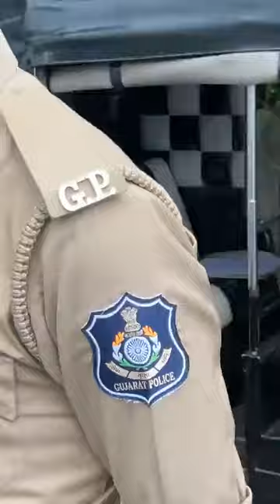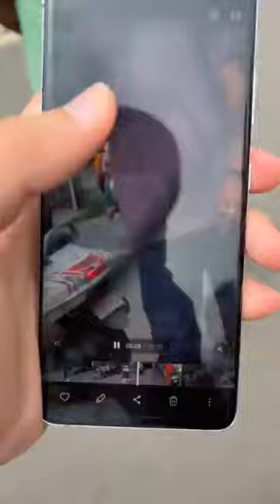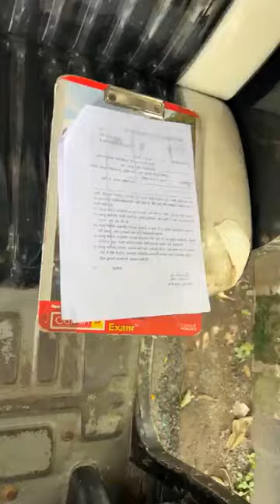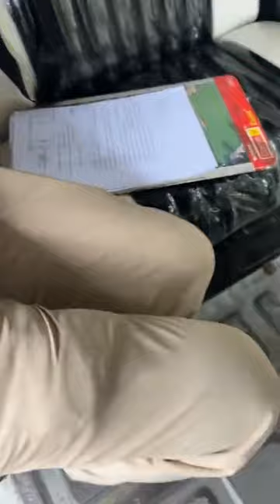પોલીસ દ્વારા ઓટોરિક્ષામાં થતી હપ્તા વસુલીનો पर्घशश; पुलिस द्वारा ऑटो रिक्शामें की जा रही अवेध वसूली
पुलिस द्वारा ऑटो रिक्शा में की जा रही अवेध वसूली का पर्दाफाश..

 दोपहर करीब 12 बजे सुमन आवास, गोडादरा सूरत में डी मार्ट के पास; पुलिस और पुलिस के दलाल ऑटो रिक्शा के अंदर अवेध वसूली कर रहे थे; दलालों और पुलिस को अवेध वसूली करते रंगे हाथो पकड़, अवेध वसुली बंध करवाई...

आगे भी कई बार रेड करके अवेध वसूली बंद करवाई है लेकिन दो-तीन महीने बाद वापिस अवेध वसूली चालू कर दी जाती है और फिर शुरू कर दी जाती है।

गृह मंत्रालय, गुजरात सरकार, से इस मामले में कड़ी कार्रवाई करने और अवेध वसूली को पूरी तरह से रोकने के लिए एक अनुकरणीय कार्रवाई करने का अनुरोध किया है. ताकि बेईमान और भ्रष्ट लोगों को बेईमानी करने

से पहले 100 बार सोचना पड़े। भ्रष्टाचारी और बेईमानोंको यह अवश्य कहूंगा के अगर अवेध वसूली वापिस चालू की जाएगी तो मैं आपको विश्वास दिलाता हूं कि में वापिस रेड कर अवेध वसूली बंद करवायूंगा।‪@AdvMehulBoghara‬

Harsh Sanghavi CMO Gujarat Bhupendra Patel Gujarat Police Surat City Police PMO India Amit Shah Narendra Modi

તારીખ 21/09/2023 બપોરના 12 વાગ્યા આસપાસ સુમન આવાસ, ડી માર્ટ ની પાસે ગોડાદરા સુરત ખાતે પોલીસ અને પોલીસના દલાલો ઓટોરિક્ષા ની અંદર હપ્તા વસુલી કરતા હતા જે બાબતે ઘટના સ્થળ પર જઈ; દલાલો અને પોલીસને હપ્તા વસુલી કરતા રંગે હાથે ઝડપી હપ્તા વસુલી બંધ કરાવી... આગળ પણ અનેકવાર રેડ કરી; હપ્તા વસુલી બંધકરાવેલ છે પરંતુ અવારનવાર બે-ત્રણ મહિના બંધ રાખી ફરીવાર હપ્તા વસુલી ચાલુ કરી દેવામાં આવે છે. ગૃહ મંત્રાલય ગુજરાત સરકારને વિનંતી કે આ બાબતે સખ્ત કાર્યવાહી કરી હપ્તા વસુલી સંપૂર્ણપણે બંધ થાય એવી ઉદાહરણરૂપ કાર્યવાહી કરવામાં આવે જેથી બેઈમાન અને ભ્રષ્ટાચારીઓને બેઈમાની કરતા પહેલા 100 વાર વિચાર કરવો પડે.

બાકી ભ્રષ્ટાચારીઓ અને બેઈમાનોને કહેવાનું કે જ્યારે પણ જ્યાં પણ હપ્તા વસુલી ચાલુ કરવામાં આવશે ત્યારે રેડ કરી હપ્તાવસૂલી બંધ કરાવવામાં આવશે તેની ખાતરી